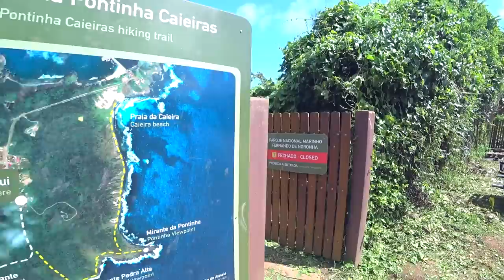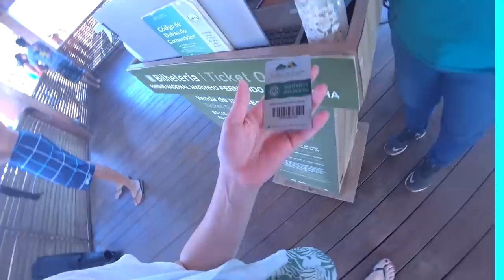RUSSA DANÇA COM NORDESTINOS E NADA COM TUBARÕES EM NORONHA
O vídeo FINAL da viagem mais incrível da minha vida. Obrigada novamente a vocês que organizaram esta viagem para mim. EU NUNCA VOU ESQUECER ISSO!
↓ Mais vídeo sobre minha vida no Brasil aqui ↓

✅ NUNCA EXPERIMENTE ESSAS COMIDAS RUSSAS!